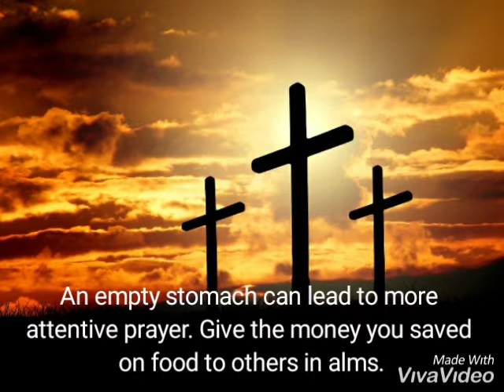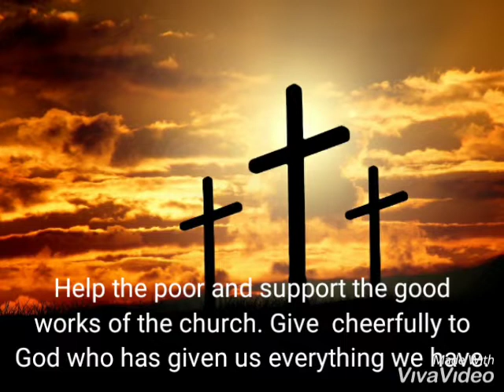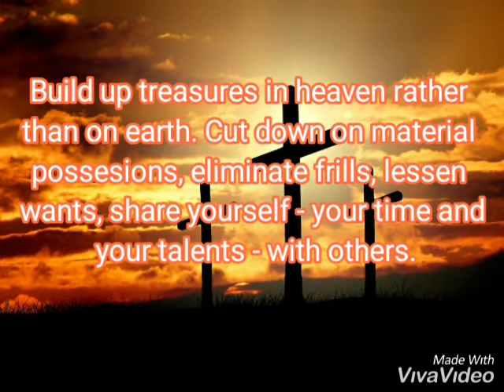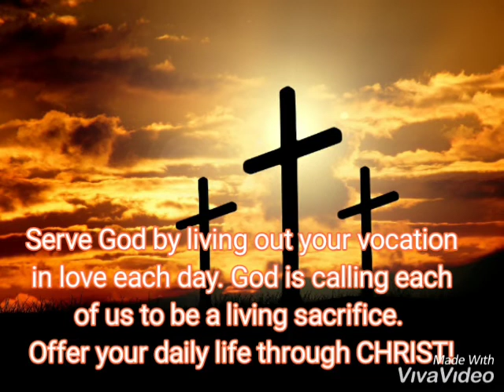10 IDEAS FOR A MORE MEANINGFUL LENTEN SEASON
Published by Archdiocese of Toronto